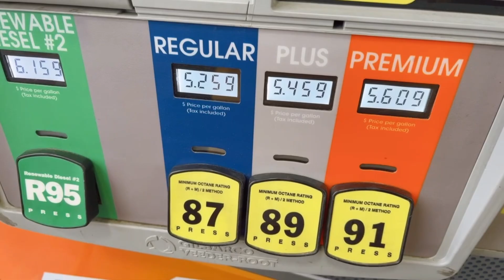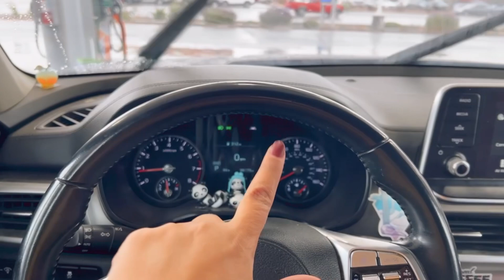Vlog: Mi Manana 🌧️, Gym 🏋🏻EGGROLLS 🍱 de Ground Beef con Brandon 😍 y el CAJON PASS ⛰️🌧️🚗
Bienvenidas Hermosas y Guapos, aqui les presento otro video Vlog, de otro dia mas con mi Familia, Mis 2 Hijas y mis 2 Hijos, uno de Ellos (Julio aka Boyito Bebe) tiene Autismo. Les enseno como intento salir adelante con mi nueva Pareja Brandon y Mis bebes, con Nueva Casa, Nuevo Negocio, y intentar ensenarles lo mejor a mis Bebes ❤️ espero y les guste y se SUSCRIBAN🙏🏼

𝑴𝒂𝒏𝒅𝒂𝒎𝒆 𝒕𝒖 𝑪𝒐𝒓𝒓𝒆𝒐 𝑨𝒒𝒖𝒊!